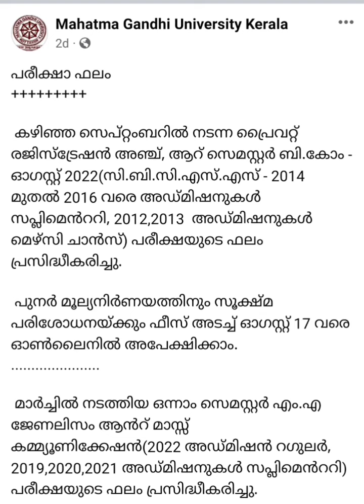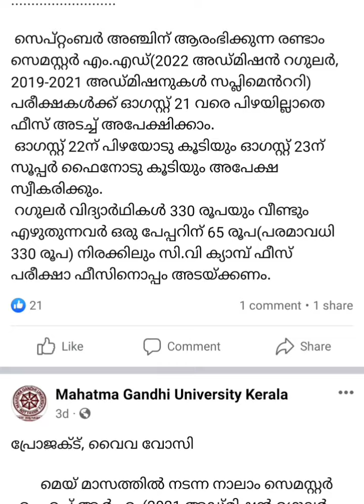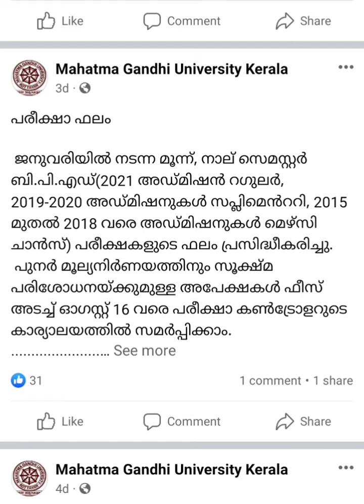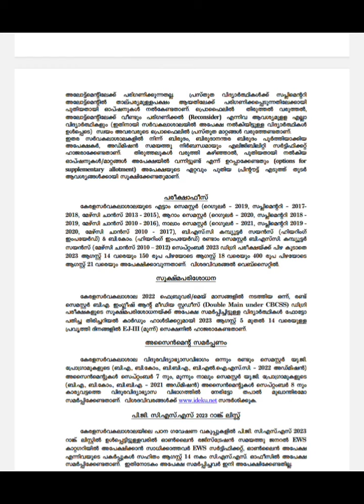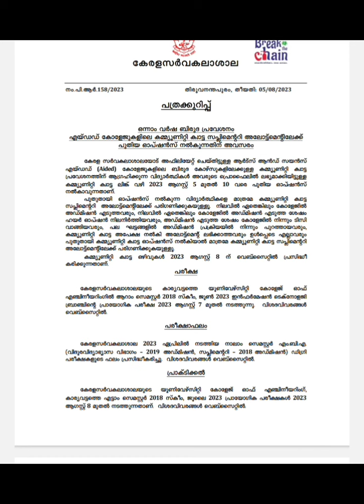University news. MG and KU. 2023 Aug 2-5